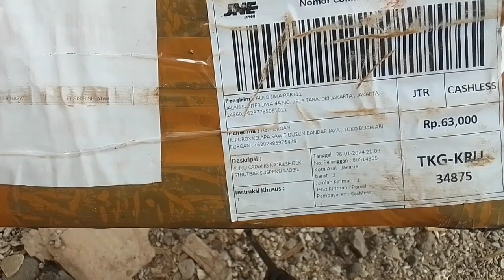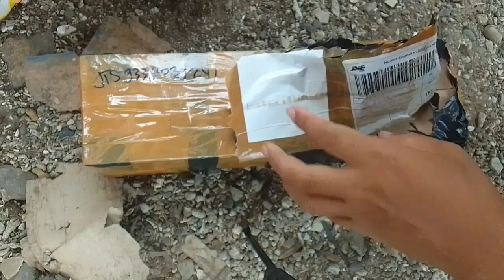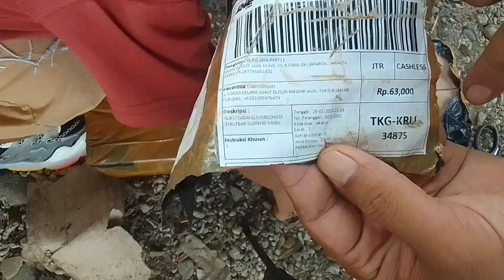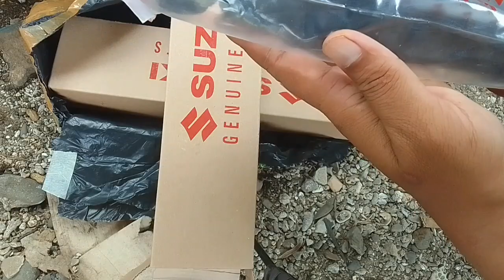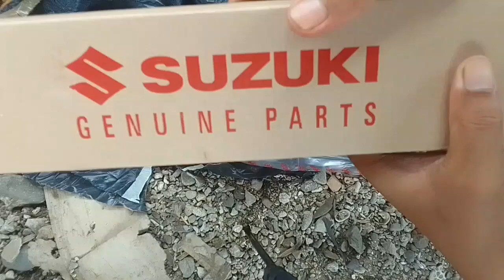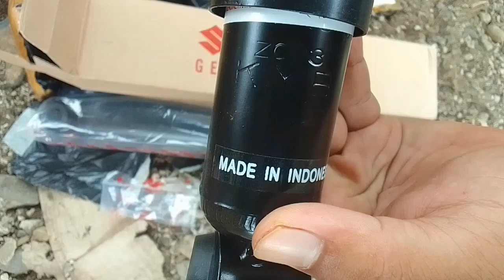Review Paket Sh0ck Mobil Belakang - Bengini Hasilnya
Coba order sh0k belakang untuk mobil APV 2007 atau lma pickup juga cocok.

Paket Murah lebay di shoope.